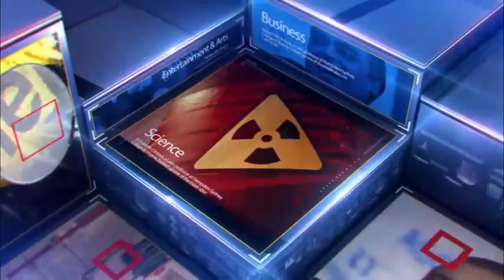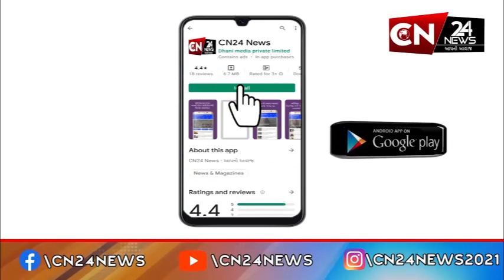ઠાસરા : હુસેની ચોક ખાતે 80 થી વધૂ તબરૂકાતની જીયારતનો યોજાયો કાર્યક્રમ